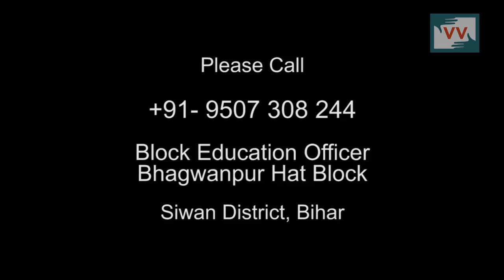Stop Corporal Punishment in Ratauli School, Bihar - Video Volunteer Gyanti Reports